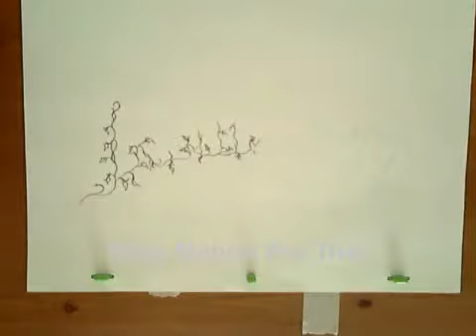Hand Drawn Pencil Test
Very rough animation test, just messing around. Quality isn't very good with my webcam and I didn't control the lighting